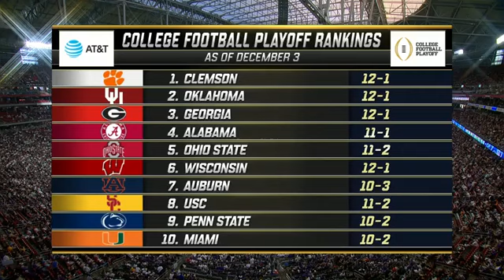2017 NCAA Football Fiesta Bowl Washington v Penn State